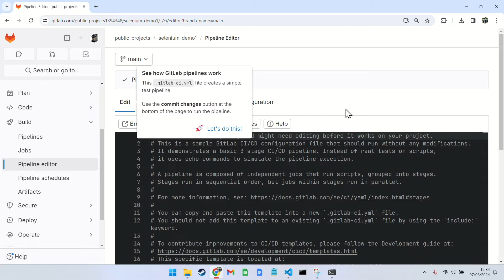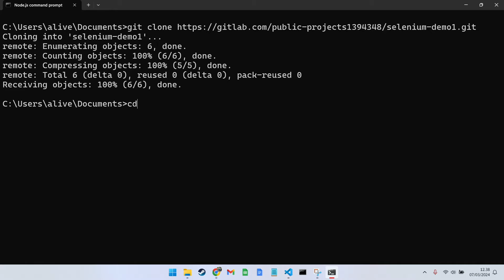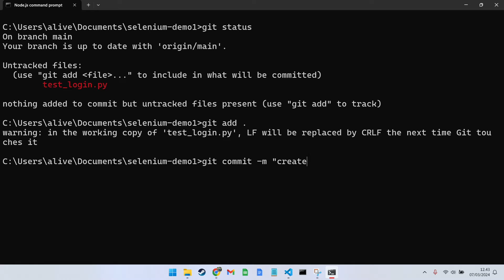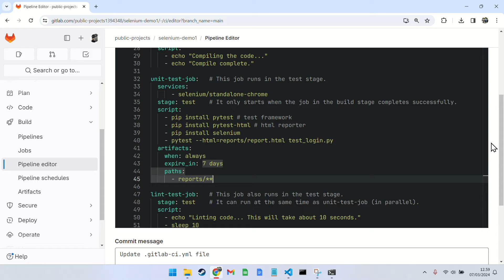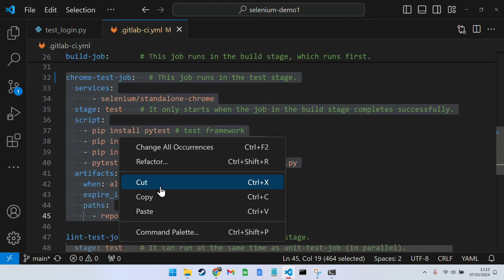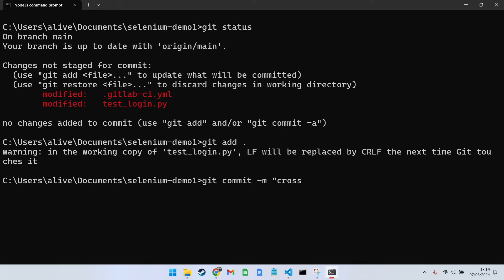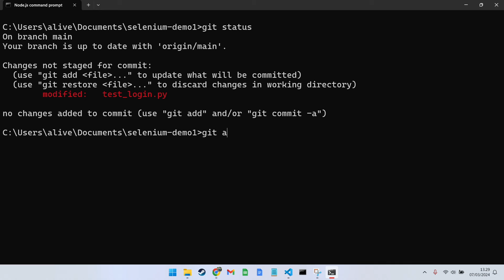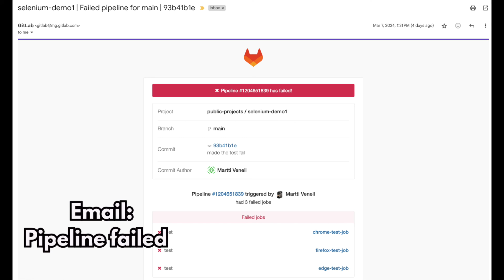Python Selenium Tests in Gitlab CI/CD Pipeline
In this video, I show you how to integrate automated Selenium tests to Gitlab Pipelines. You'll learn how to configure the pipelines to install the test framework, run cross browser tests and save artifacts. (Updated version)

Chapters
00:00 - Intro
0:11 - Single Browser Test
2:25 - Record a Test
5:07 - Add Reports and Artifacts
7:05 - Cross Browser Tests
10:31 - Failing Test Run
12:05 - Set Schedule: Nightly Runs